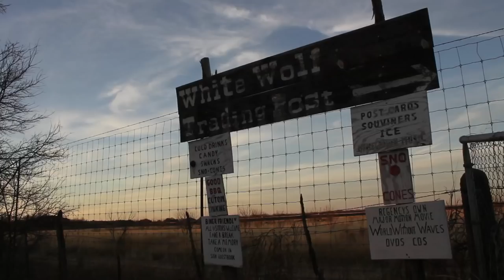"What that's like" - Alton Watson - Music Video - Regency Bridge, Texas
Alton Watson's "What that's like" - Recorded at White Wolf Trading Post, Regency Bridge, San Saba, Texas